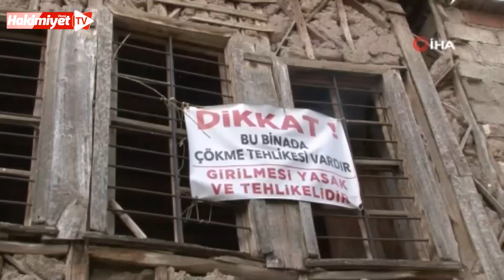3 Asırlık Faik Bey Konağı Restore Edilerek Turizme Kazandırılmayı Bekliyor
Elazığ'ın tarihi Hüseynik Mahallesi'nde bulunan 300 yılık tarihi Faik Bey Konağı aradan geçen yüzlerce yıla rağmen ayakta kalmayı başardı. Mahalle sakinleri tarihi konağın restore edilerek turizme kazandırılmasını istiyor.